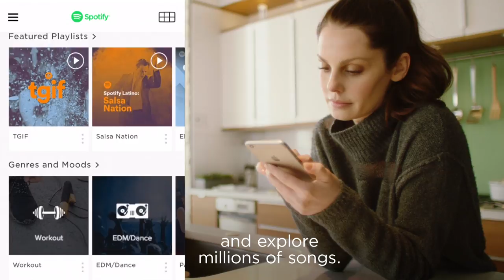Bose Wave SoundTouch Music System IV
There’s a world of music out there. This compact system lets you easily enjoy all of it. Use it to stream millions of songs from music services such as Spotify® and Pandora®, thousands of Internet radio stations and the music stored on your smartphone, tablet or computer.